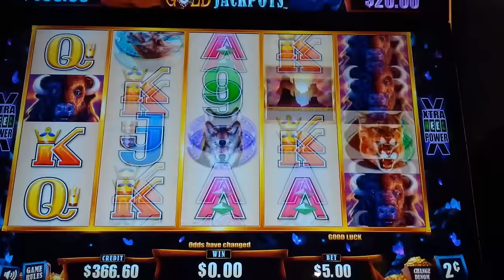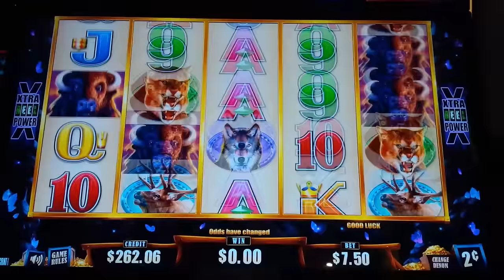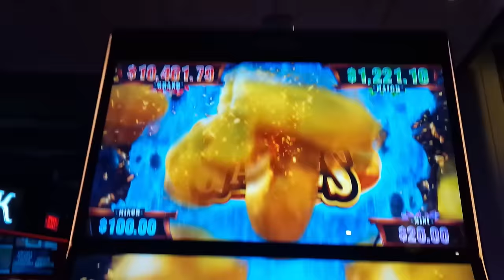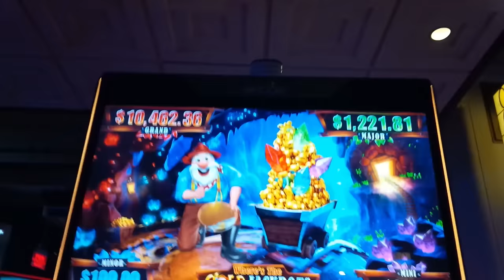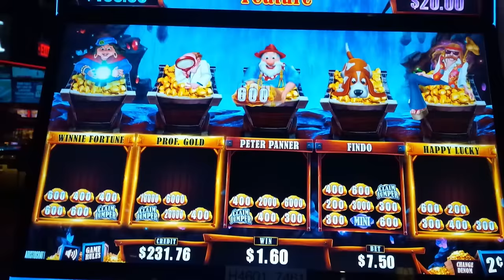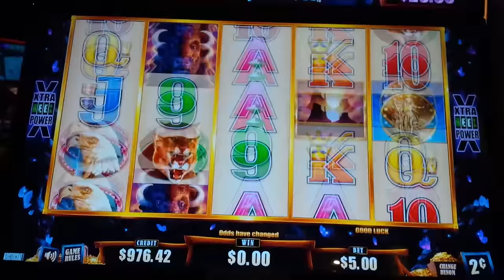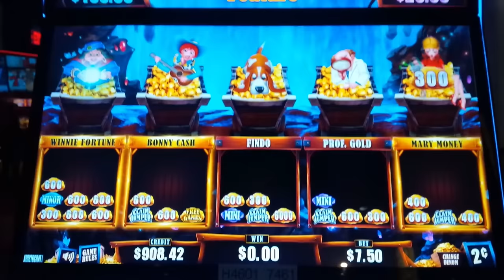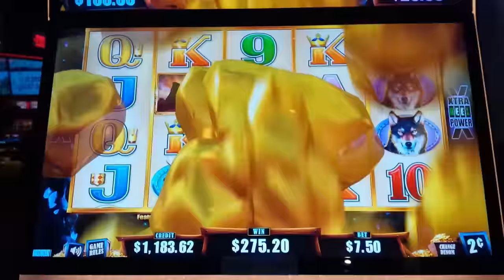DOUBLE CLAIM JUMP HUGE!!! Where's the Gold Jackpots Buffalo Slot - IT DID IT!!!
AND THEN IT HAPPENED on the Where's the Gold Jackpots Buffalo slot machine by Aristocrat!

Where's the Gold Jackpots Buffalo remains an awesome mashup of Buffalo and the classic Where's the Gold, where you win by landing 2 or 3 of the same symbol on adjacent reels from left to right starting with the leftmost reel and depending on the symbol. To help, wild symbols may land on reels 2, 3 and 4.

The Free Games Feature is initiated by landing 3, 4 or 5 scattered coins for 8, 15 or 20 free games respectively. Upon initiation, 5 characters appear and you select one. Below the characters, non-Premium symbols and additional spins may appear. Additional spins are added to your total and non-premium symbols are removed from your bonus reels. Just like in standard Buffalo, all wild symbols transform into 2x or 3x multipliers.

The Where the Gold Feature may be randomly initiated whenever a wild symbol lands on any bought game after which 5 characters will appear and you choose one. Under each character Credit Prizes, Progressives, a Free Games Nugget or a Claim Jump symbol may appear. If a Claim Jump is awarded for your selected character, another character is randomly selected and you receive those awards too! If Free Games is awarded for your selected character you then are awarded the Free Games Feature!

Remember the classic Where's the Gold or the AWESOME SEQUEL, There's the Gold Or for an awesome new Buffalo Jackpot, check out my FIRST SPIN JACKPOT on Buffalo Or how about a INCREDIBLE JACKPOT on Buffalo Chief